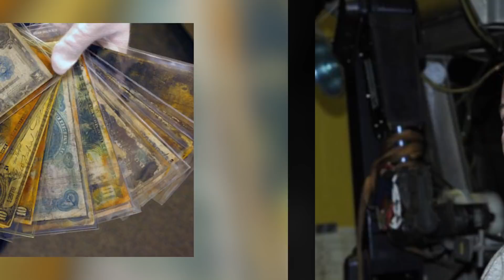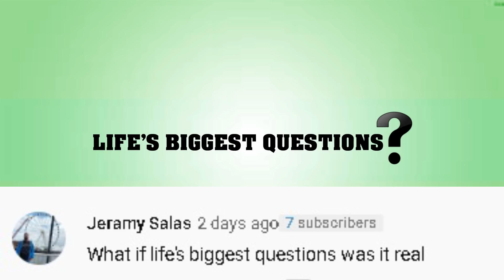Can The Titanic Be Salvaged?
After hitting the ocean floor over one hundred years ago, the Titanic was lost for a while.
Nobody was able to locate the wreck at the time, largely due to a lack of appropriate technology. But as we already know, the wreck of the Titanic was discovered, and many expeditions were made after the fact.  But the discovery itself isn’t enough to sate our curiosity, what if we were able to salvage the Titanic?